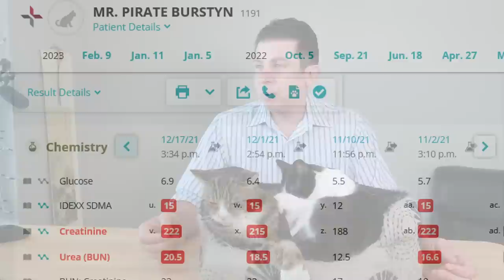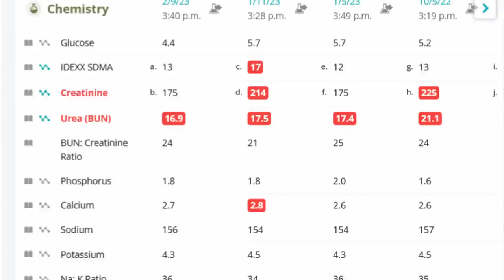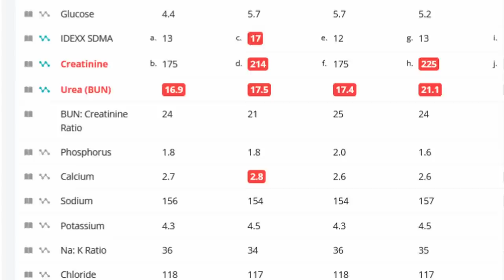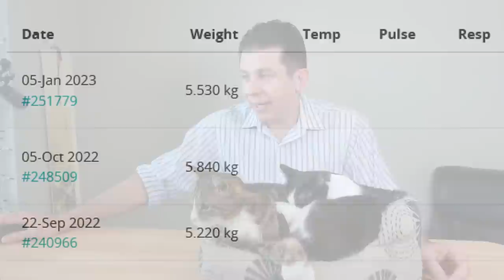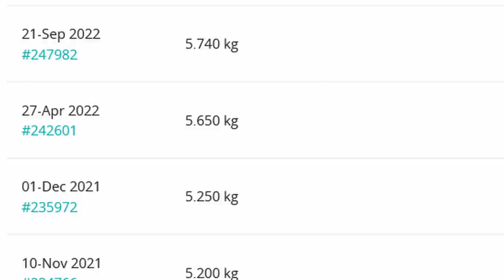Mr. Pirate Health Update #2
SEE BELOW FOR LINKS.  This is a Mr. Pirate health update as well as a masterclass on how to manage chronic disease in your pets, regardless of species.    Cats, dogs, whatever.  If you just want to save $20,000 on vet bills over your pet's life, skip ahead to 17:00. I hope this will help all of you take care of your pets as they age and give you more happy days together!

Due to a corrupt SD card, some of the footage talking about managing hyperthyroidism in Mr. P was lost, but it was just a minute or two, and you can find all relevant info in the video linked below.

Do you want Dr. Uri to help you with your pet's case?  Sign up for a second opinion consult.